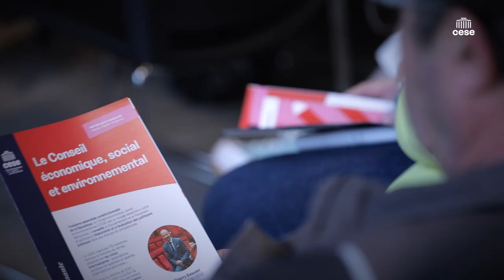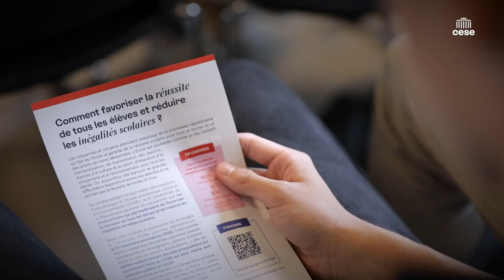Déplacement au lycée Raymond Queneau à Yvetot - Réussite à l’École - CESE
La promesse républicaine qui fait de l’École la garante de la réussite scolaire pour tous et toutes et un des piliers de notre démocratie. Or, aujourd’hui, elle éprouve de grandes difficultés à répondre à toutes les attentes et peine à favoriser toutes les mixités et à réduire les inégalités qu’elle qu’en soit l’origine (sociale, migratoire, culturelle, territoriale, de genre, etc.).
Dans le cadre de l’élaboration de son avis intitulé "Réussite à l’École, réussite de l’École", les membres de la commission de l’Éducation, de la Culture et de la Communication du CESE se sont déplacés au lycée Raymond Queneau à Yvetot pour échanger avec les membres de la communauté éducative (personnel de direction, de la vie scolaire, personnel technique et administratif, enseignants et enseignantes, élèves, parents d’élèves, élues et élus...) pour recueillir leurs témoignages, leurs exemples de bonnes pratiques, leurs propositions et valoriser leur expertise professionnelle et d’usage en tant qu’acteurs de terrain ou usagers et usagères de l’école.
Retour en images sur cette journée d'échanges et de dialogue.